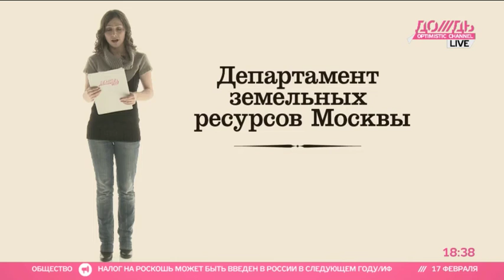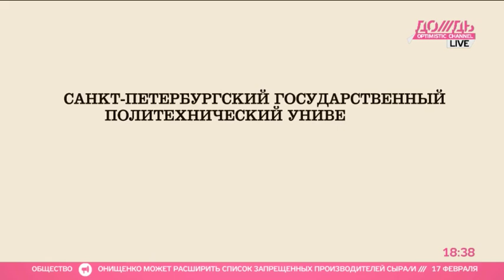Дизайнерская мебель для ректората питерского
Санкт-Петербургский государственный политехнический университет объявил тендер на поставку осветительной техники и мебели для ос